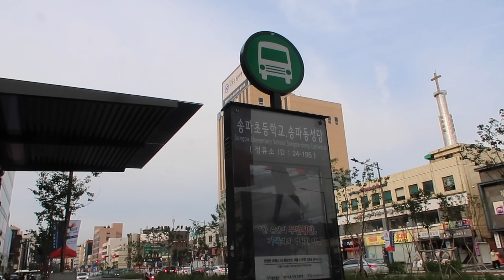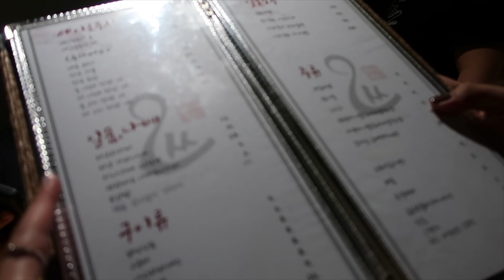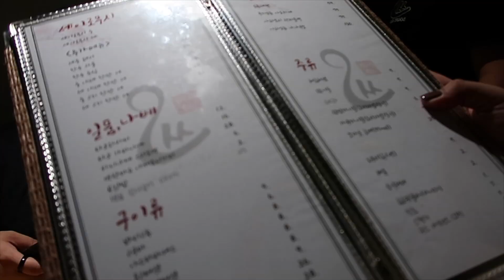BTS Jin's Restaurant in Seoul! | Kye Sees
We ate at BTS Jin's Restaurant in Seoul! If you're a BTS fan, then Osso Seiromushi should be part of your itinerary in Seoul. The food was sooo good. Two thumbs up for Jin's Restaurant!👍🏻👍🏻